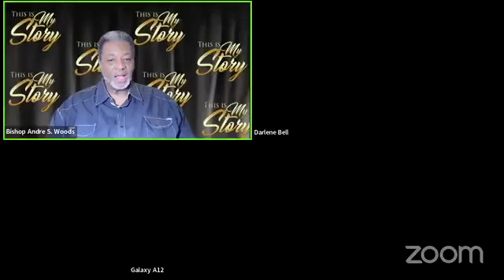THIS IS MY STORY INTERVIEW WITH PASTORS DARLENE AND SARAH, DETROIT, MI.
THIS IS MY STORY INTERVIEW WITH
PASTORS DARLENE AND SARAH
Recording Artists, Musicians, Directors, Pastors
DETROIT, MI.